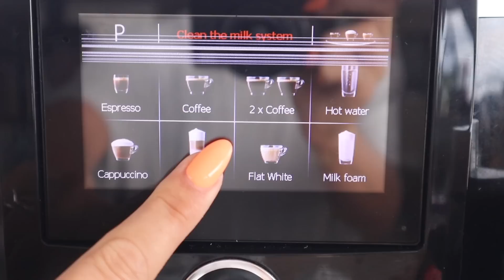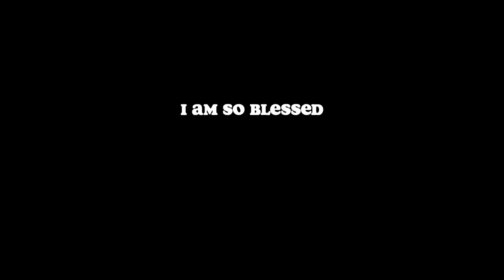WEEK IN MY LIFE on a boat in the Bahamas | Rachel Autenrieth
xx Rach